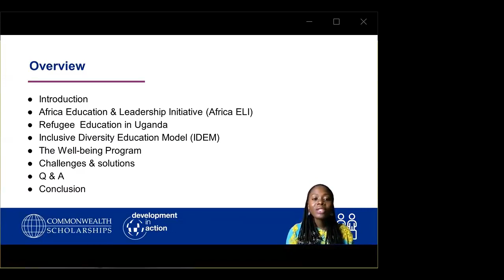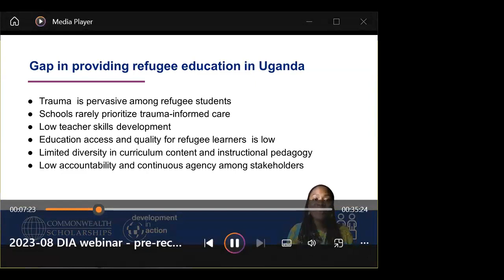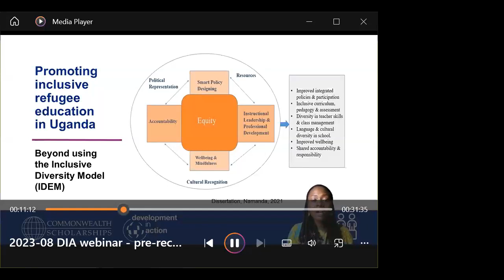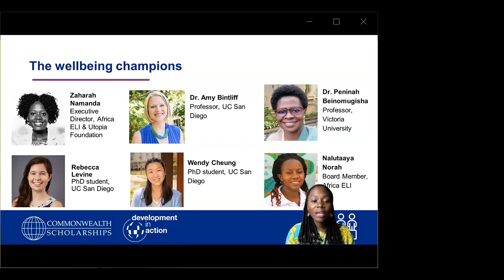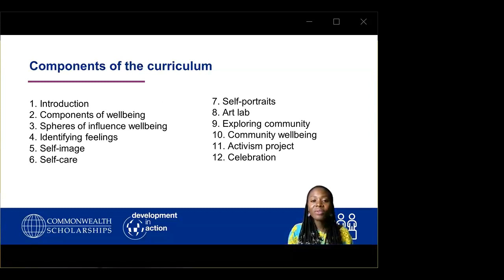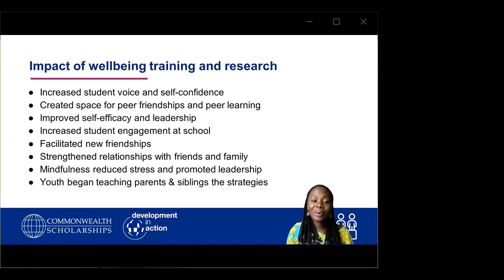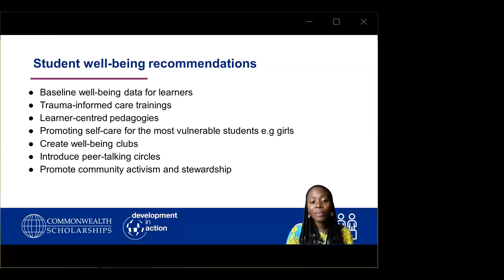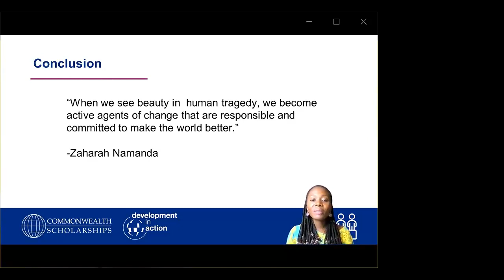Supporting refugee students’ education and wellbeing in Uganda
In this webinar, Commonwealth Alumnus Zaharah Namanda discusses the importance of investing in the emotional wellbeing of refugee children, in particular girls. She highlights the significance of access to quality education for refugee children and its role in achieving the UN Sustainable Development Goals and SDG 4: Quality education.

This webinar addresses the CSC development theme: Access, inclusion, and opportunity.